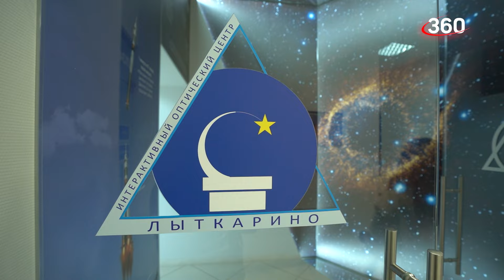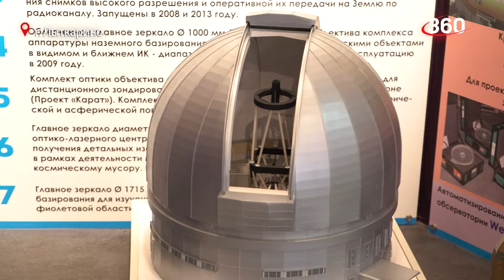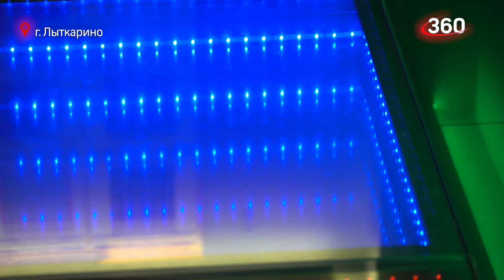Интерактивный оптический центр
Мне удалось побывать в уникальном месте. К сожалению, свободный доступ туда закрыт. Хочется верить, что совсем скоро это изменится, и попасть в интерактивный оптический центр Лыткарино при заводе оптического стекла сможет каждый желающий, потому что там нереально интересно. Помимо рассказов о достижениях ЛЗОС для экскурсантов работает оптическая лаборатория, цифровой планетарий и детская обсерватория. Мне удалось там побывать благодаря съёмкам проекта маршрутпостроен Скажу честно, двух часов мне не хватило. Я бы там провела целый день и желательно вместе с семьёй. Но такого формата не предусмотрено. Сейчас там принимают только студентов и школьников от 7 лет в составе организованных групп.

Полную версию выпуска программы можно посмотреть на официальном канале 360 в рутубе